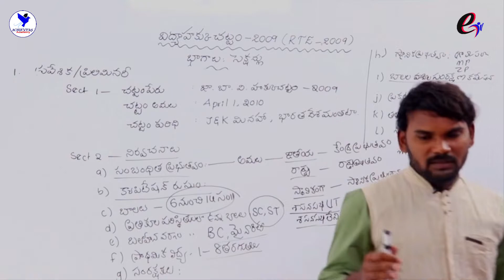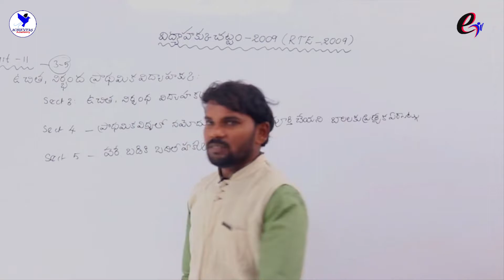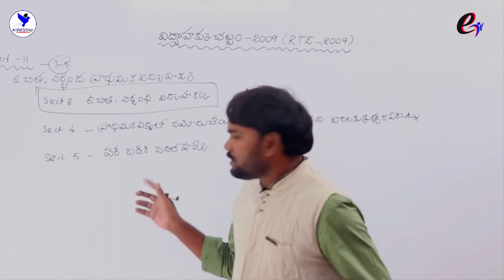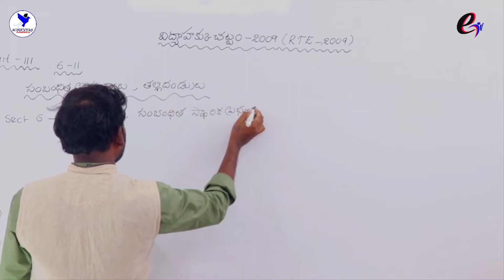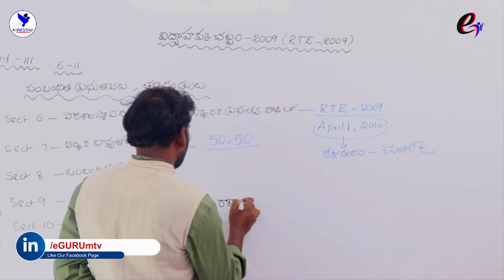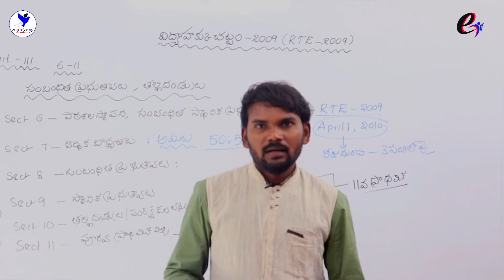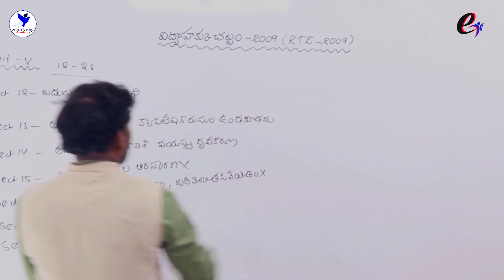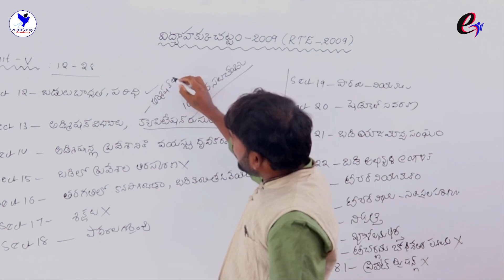TET DSC/TRT Gurukula RTE Act 2009 || PART-2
Equipment In My Studio...

• VGA Splitter
• Ahuja lavalier mic
• Boya PVM1000
• Wall mount for Studio Lights
• 5way Audio Splitter
• Desk pad for Keyboard and Mouse
• Boya wireless mic set
• JBL Studio Monitors
• Best Headset For Computer and Phone
• Samsung M12 Back Cover
• Mic Boom pole Stand(Ahuja)
• LG 22 inch IPS Monitor
• TP-Link Wifi Dongle
• Vxlr (XLR male to 3.5 mm female)
• Godox SL60 60W5600k Light
• Apple Phone Charger + HDMI Splitter
• Apple Phone charger+3.5 mm audio splitter
• 32 GB SD card for DSLR
• Camera Screen Glass
• GoPro screen glass
• Gorilla Pod
• Key Board and Mouse Combo
• Helmet Chinmount for Gopro
• Boya M1 Mic
• Best Mic
• Maono AU-A04T USB Mic for Screen Recording
• Behringer Sound Card
• DIGITEK Ring Lights
• My Camera
• Live Streaming Card in the budget prize
• Elgato Live streaming Card
• Camlink Live Streaming Card
• BOYA by-MM1 Mic for Camera
• Mobile Stand
• Mobile tripod for Live
• Bhoom Stand for Condenser Mic
• Splitter for 2mics (TRRS)
• Splitter for 2mics (TRS)
• USB Extension Cable(10M)
• Mini HDMI(Male) to HDMI Splitter
• 5 MM Male to Female extension cable
• Live Capture Card
• HDMI cable For Live(25ft)
• Green Screen
• Mic and Logo For Interview
• Camera Stand
• Dual Mic For Interviews
• Gorilla pod
• Gorilla pod2